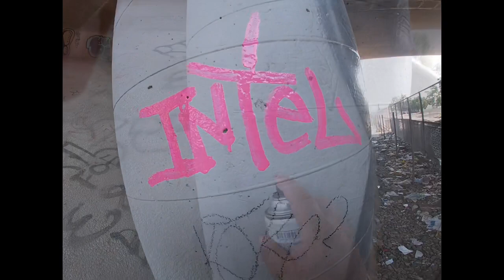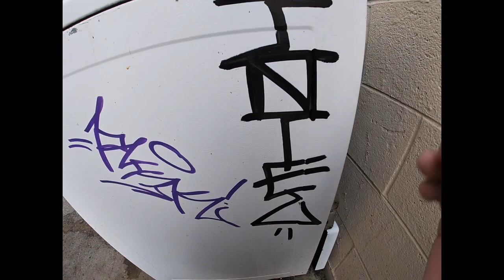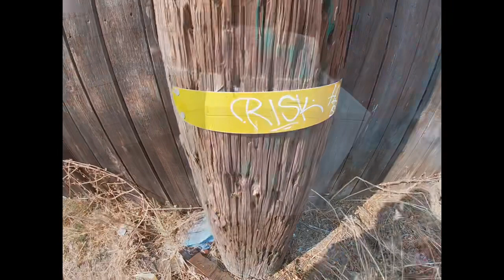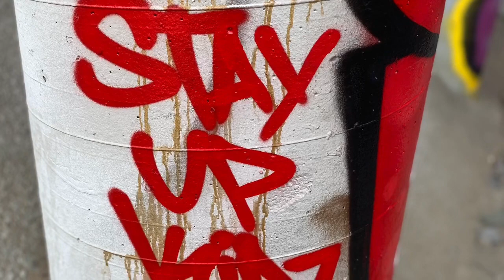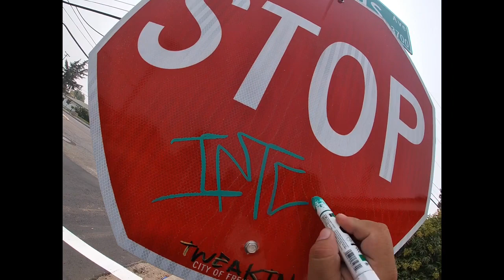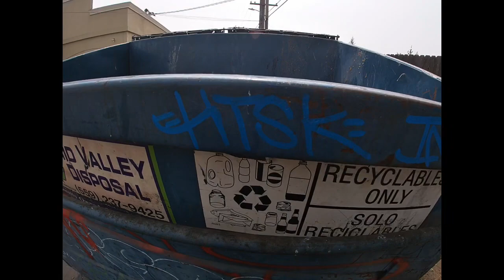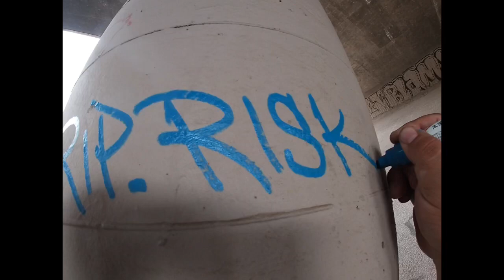GRAFFITI TAGGING!, bombing! INTEL*HTSK* ft RISK*R.I.P. HTS KING!!**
The last video I did with my brother RISK he passed away out of nowhere we miss him he will not be forgotten we will keep his legacy strong he would want me to keep going on without him but he will be with me in spirit I miss him every time I go painting it's not the same with out him tbh but he would want me to keep the legacy of HTS going strong we love you RISK REST IN PARADISE!!! See you on the other side so we can paint together again!! thank you for the support peeps